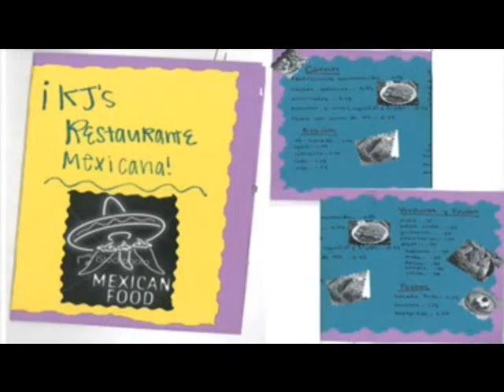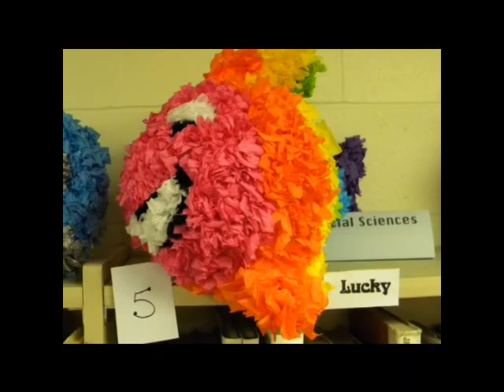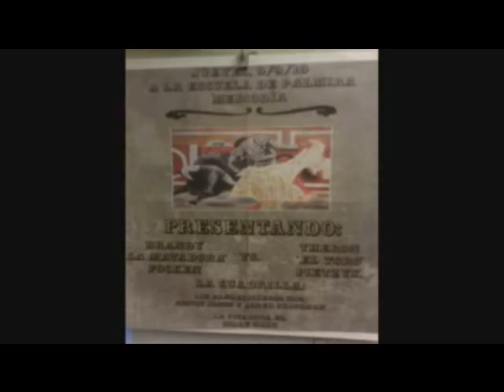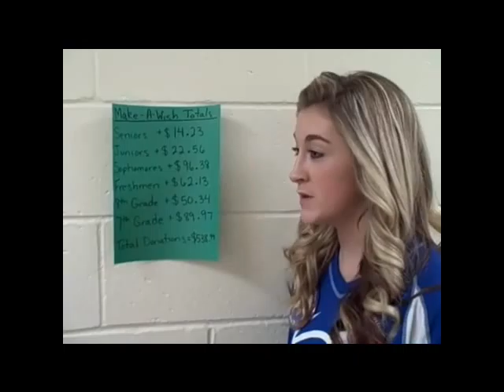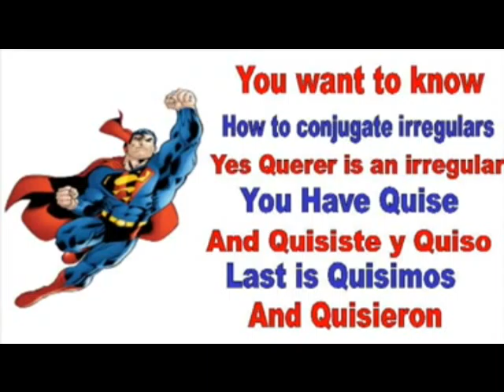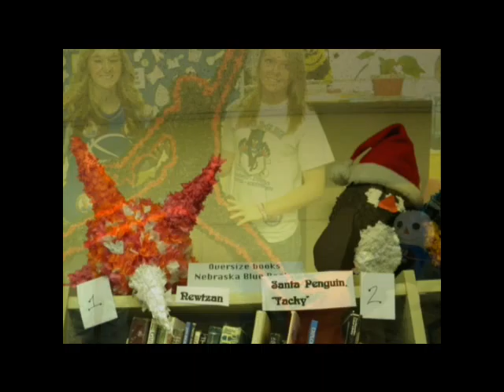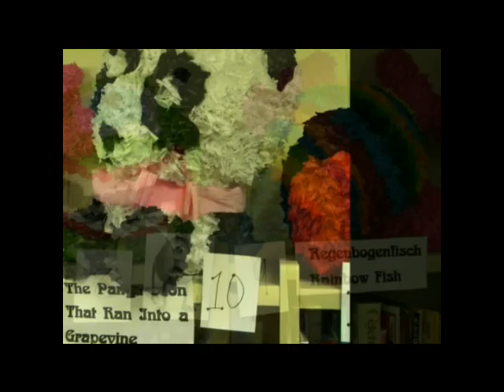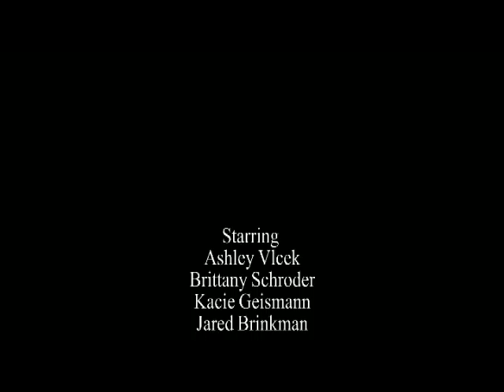Palmyra Spanishwcredits.mp4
Spanish students headed to ESU to try their first attempt at the green screen.  Not bad.  A few syncing problems.